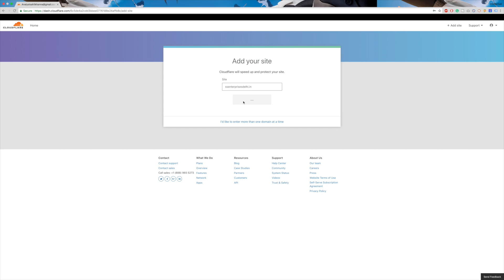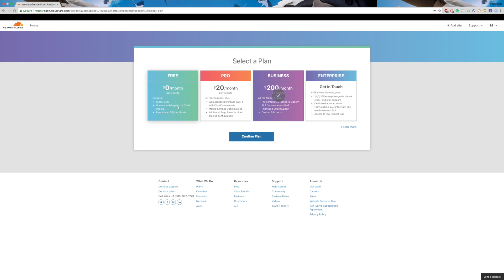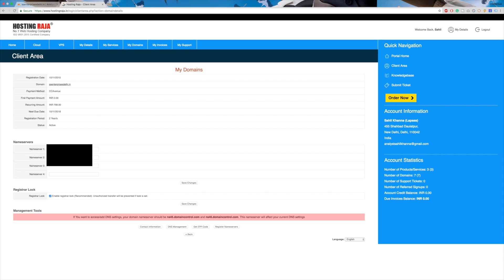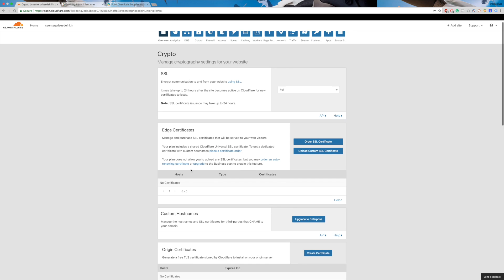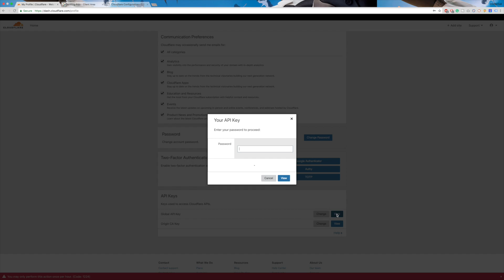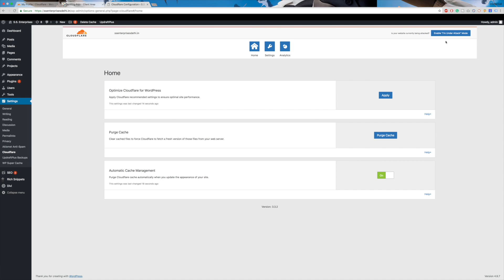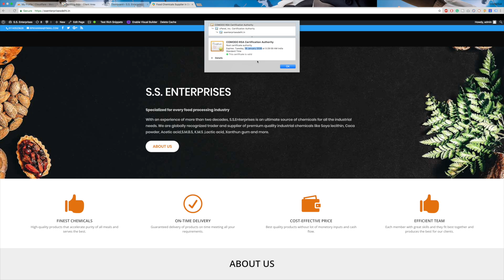अपनी Website को Secure कैसे करे? FREE SSL Certificate | FREE Digital Marketing Course in hindi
Want to Secure your website? Watch this video to know how to secure website with free ssl certificate

Follow Our FREE Digital Marketing Course in Hindi to become a pro digital marketer.

About : Intellectual Indies is a YouTube Channel, Intellectual Indies is all about improving Mentally, Emotionally, Psychologically, Spiritually & Physically.